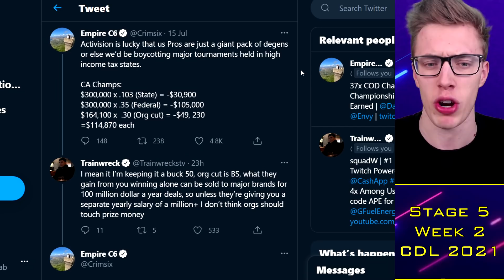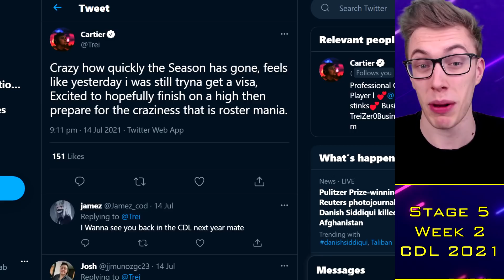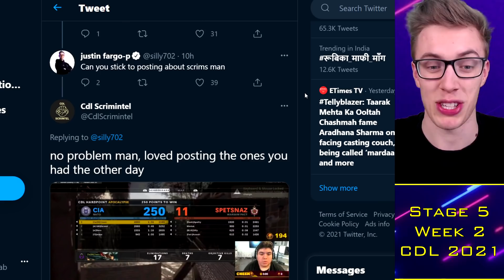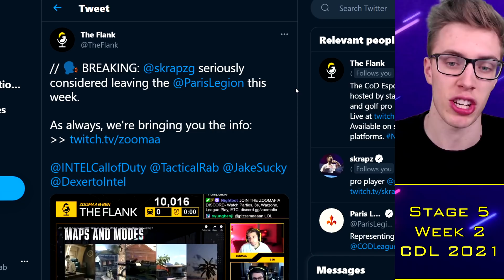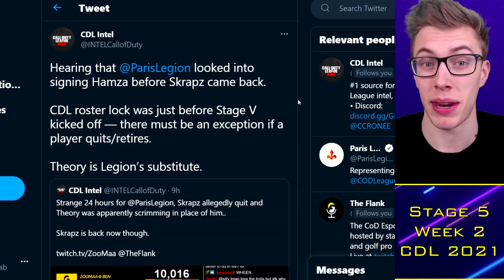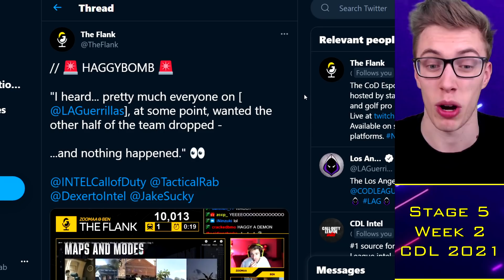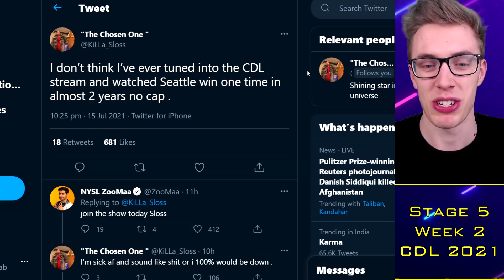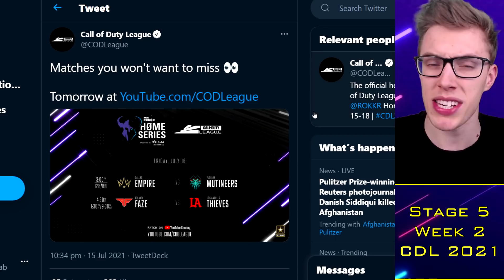Skrapz Tried to QUIT, Methodz DROPPED?! CDL DRAMA, aBeZy Mocks LAG! 🌶️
TacticalRab, Tactical Rab, CoD Esports News, CDL Competitive, Skrapz Tried to QUIT, Methodz DROPPED?! CDL DRAMA, aBeZy Mocks LAG! 🌶️

CDL 2021 Teams:
OpTic Chicago: Scump / Formal / Dashy / Envoy (General)
LA Thieves: Drazah / SlasheR / Kenny / John (Venom / Huke / TJHaLy)
Dallas Empire: Crimsix / Vivid / Shotzzy / ILLey (FeLo)
Atlanta FaZe: Simp / aBeZy / Cellium / Arcitys (Sib)
Minnesota Rokkr: Priestahh / Attach / Standy / MajorManiak (Accuracy)
Seattle Surge: Prestinni / Classic / Gunless / Octane (Loony)
Toronto Ultra: CleanX / Bance / Cammy / Insight (Methodz)
London Royal Ravens: Afro / Alexx / PaulEhx / Seany (Zed / Dylan)
LA Guerrillas: Apathy / MentaL / Silly / Assault (Chino)
NY Subliners: HyDra / Asim / Mack / Clayster (Diamondcon)
Florida Mutineers: Neptune / Havok / Owakening / Skyz (Slacked)
Paris Legion: Zaptius / Skrapz / Temp / Aqua